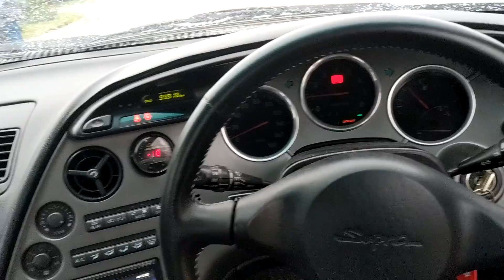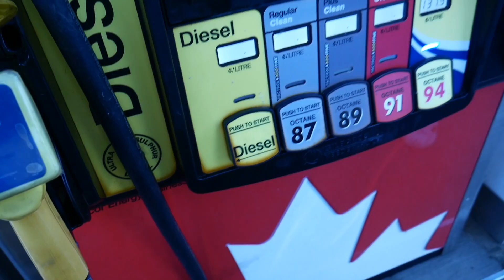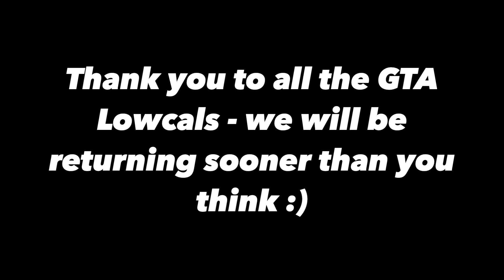1JZ SWAPPED G35! (Toronto Car Scene)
Last couple days chilling with Toronto Lowcals and building even more connections. We will be visiting quite frequently - looking forward to meeting even more of you guys around the world!

COSMIS WHEELS!

WHISTLER WHEELS!